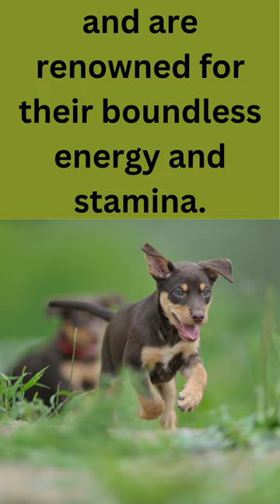5 Fun Facts About Australian Kelpies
Five fun facts about Australian Kelpie Dogs @pawsomeanimals7

Probiotics for a healthy dog
Upset stomach, Itching skin? Wild belly dog probiotics. NO FILLERS, NO ARTIFICIAL INGREDIENTS, NO PRESERVATIVES. Probiotics for dogs.